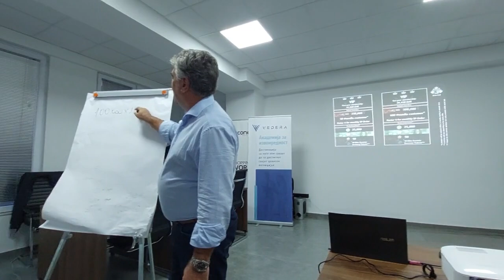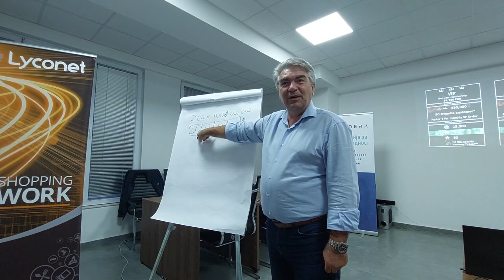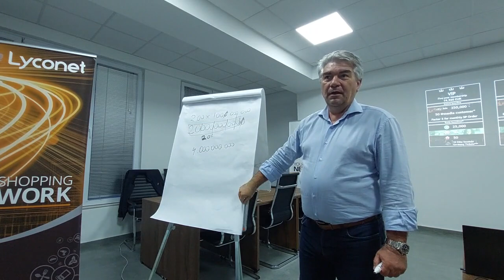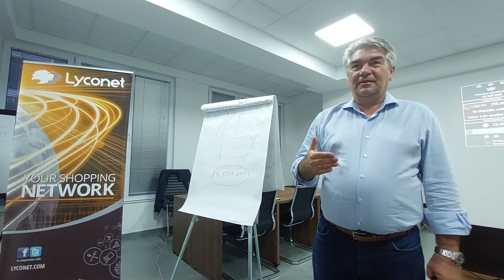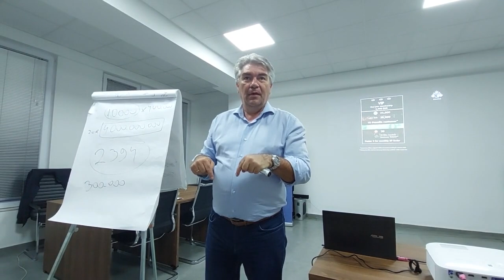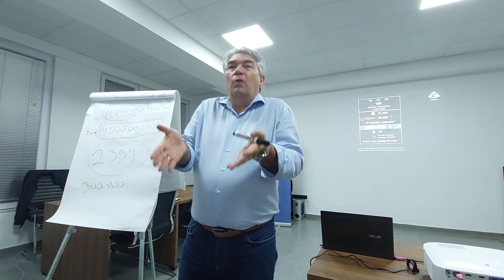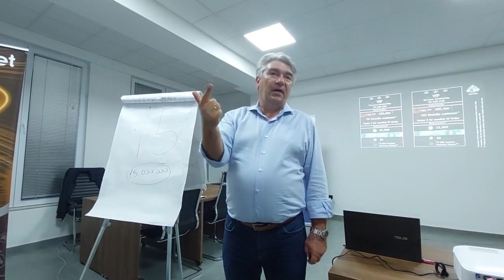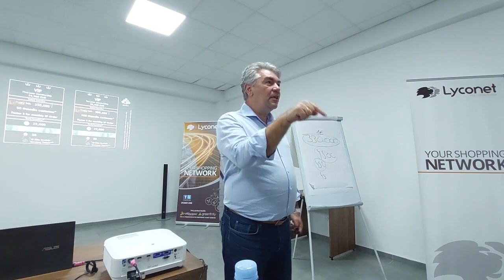Zoran Vitanov - Gledajte ja golemata slika.